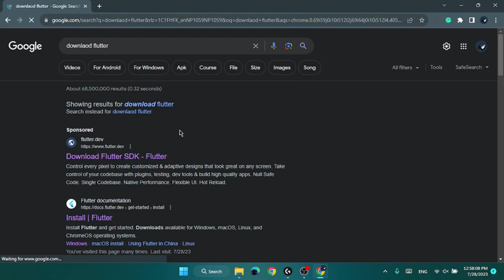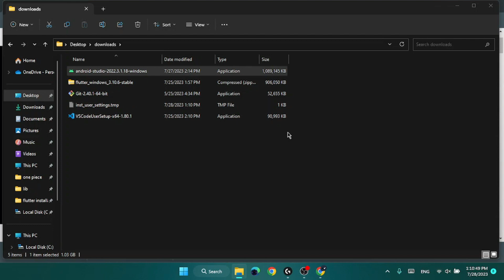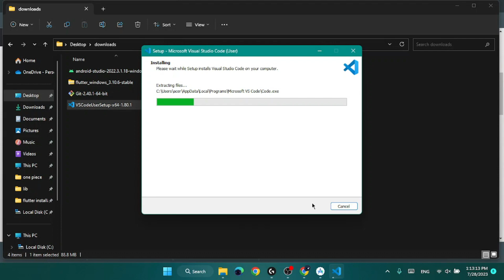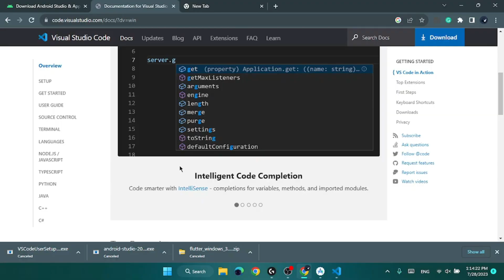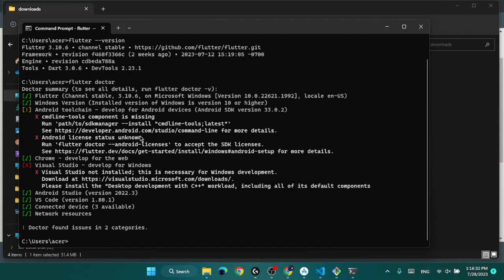How to install Flutter, Android Studio & Git on Windows 11 [2024]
How to install flutter, Android Studio & git on Windows [2024]